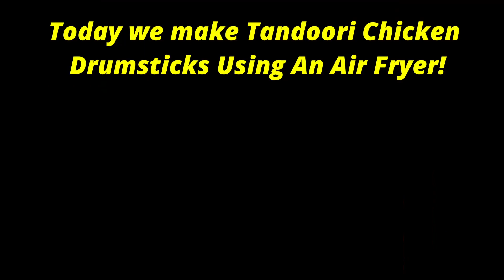Tandoori Chicken My Style In An Air Fryer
Make this quick tandoori chicken recipe in an air fryer in 375 degrees for about 12-15 minutes. Try it with your loved ones and let me know how it goes in comments.